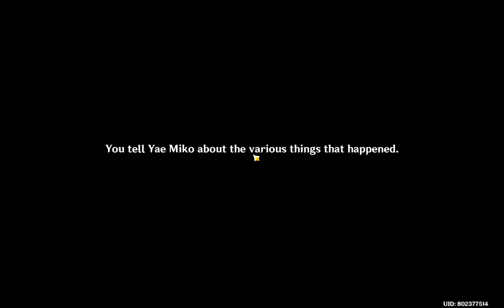Raiden Shogun's Story Quest | Imperatrix Umbrosa Chapter: Act I - Reflections of Mortality | DUB JP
Story Quest Act I Raiden Shogun Story Quest, dengan DUB JP SUB EN.